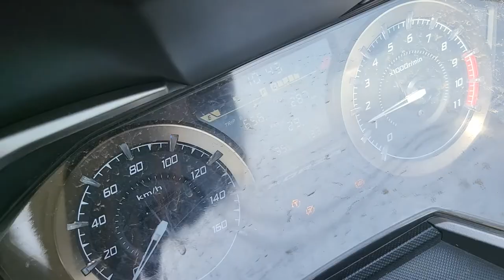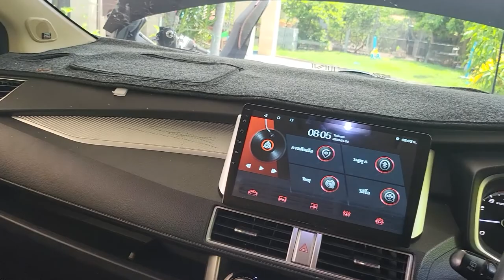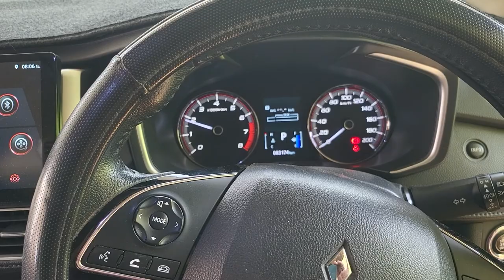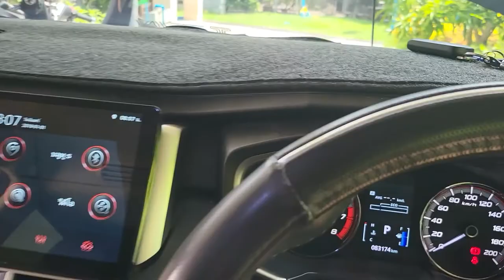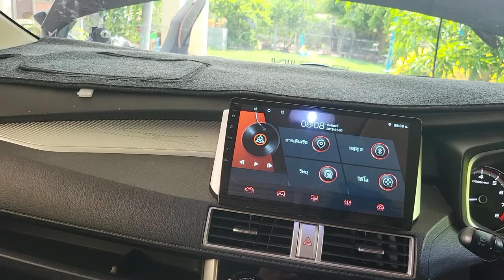เอาFORZA350 จั้มสตาร์ทรถยนต์